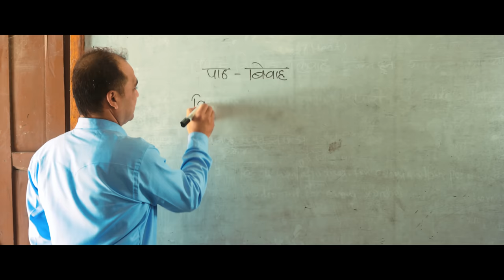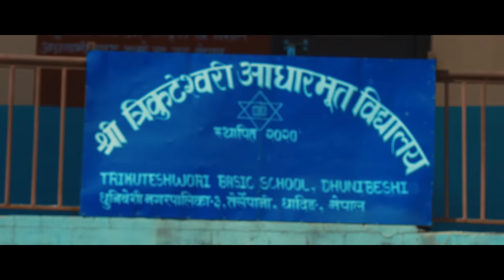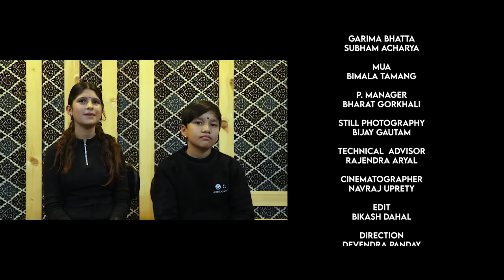Sanai Chha Umera - सानै छ उमेर - Puja Devkota • Supreme Malla Thakuri • New Nepali Song 2022 • 2079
Sanai Chha Umera CRBT: 0846674  PRBT: 70273759

Presenting new Nepali song Sanai Chha Umera by Puja Devkota & Supreme Malla Thakuri featuring Garima Bhatta & Subham Acharya only on Garima Films' official YouTube channel.

Garima Films Presents:- New Nepali Song 2022

|| Sanai Chha Umera सानै छ उमेर ||

🎶 Audio Credits:-

♪ Vocal:-
Puja Devkota @pujadevkota1225
Supreme Malla Thakuri @SupremeMalla

♪ Lyrics:-
Govinda Bhatta @GovindaBhatta1M

♪ Music | Music Produced | Mixing:-
Babul Giri

♪ Recordist:-
Dinesh Rajbahak
Sabir Karki

♪ Studio:-
The Peak

♪ Audio/Video:-
Garima Films

🎬️ Video Credits:-

🎬 Director:-
Devendra Panday

🎬 Artists:-
Garima Bhatta
Subham Acharya

🎬 Cinematographer:-
Navraj Uprety

🎬 Editor:-
Bikash Dahal

🎬 Production Manager:-
Bharat Gorkhali

🎬 Still Photography:-
Bijay Gautam

🎬 MUA:-
Bimala Tamang

🎬 Technical Advisor:-
Rajendra Aryal